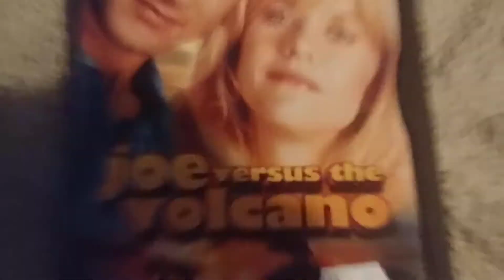Joe Versus the Volcano (2002 DVD)